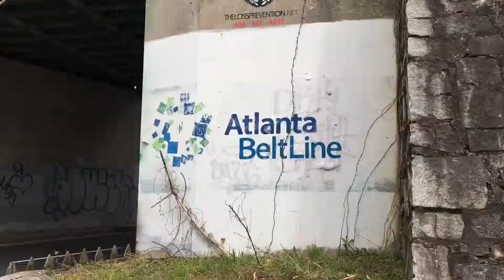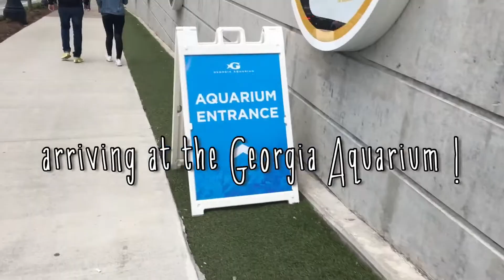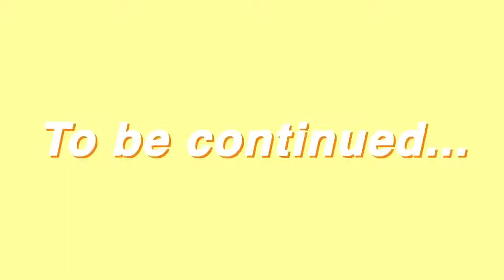SPRING BREAK: PONCE CITY MARKET, ATLANTA BELTLINE, & THE GEORGIA AQUARIUM (ATLANTA, GA)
Enjoy my trip to the aquarium.

★ SOCIALS ★

★ spam instagram @chlauroform_
★ dote @sunnylaur
★ vsco @sunnylaur

sub count- 126★彡